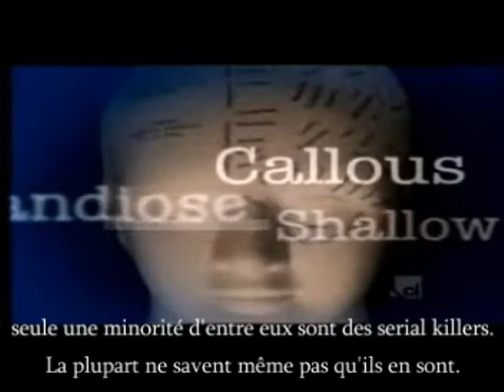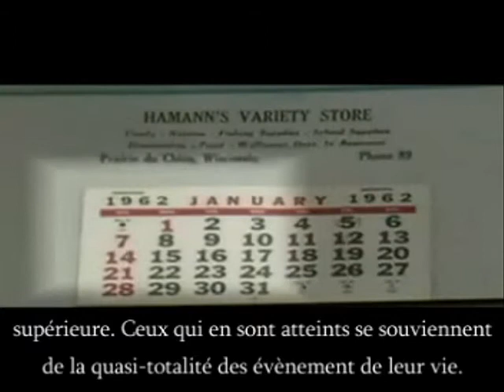Le saviez-vous 2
Voici la nouvelle version de ma vidéo "Le saviez-vous"

J'en ai refait une parce que l'ancienne laissait un peu à désirer... en fait, faut-le dire, c'était de la merde : la majorité des information s'étaient révélées être bidons, la musique était pourrie, les sous-titres mal placés... cette fois ci j'ai utilisé un autre logiciel, j'ai pris une musique plus adéquate, et j'ai bien vérifié la véracité des infos

en espérant qu'elle vous plaise plus :)